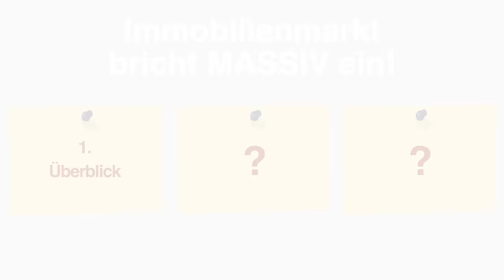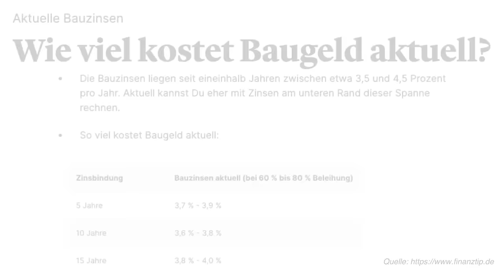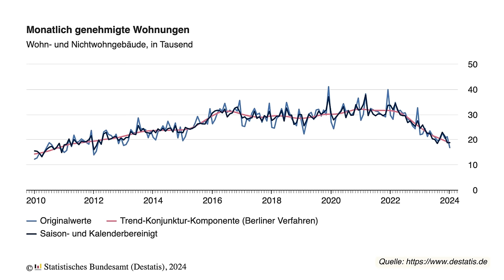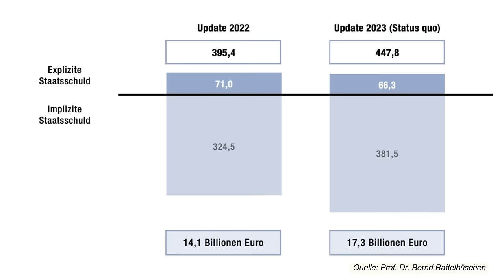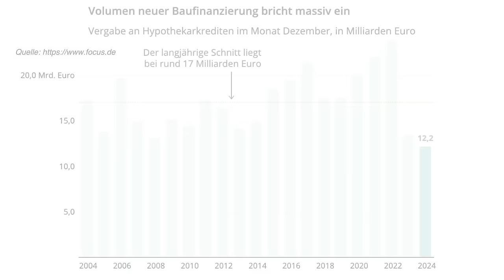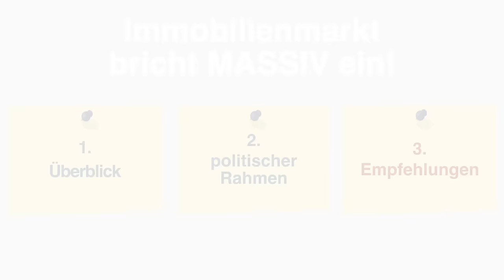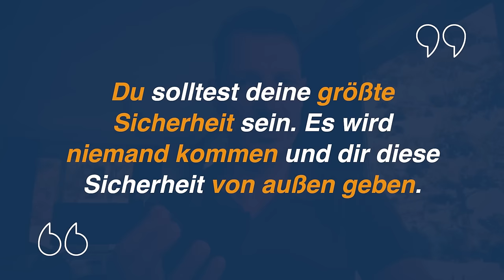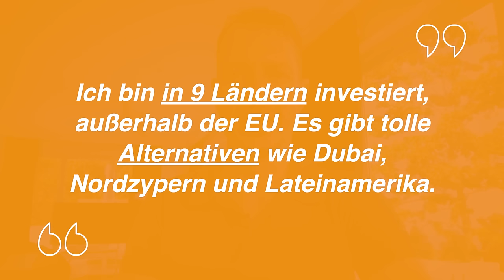Solltest du deine Immobilie jetzt verkaufen? Immobilienmarkt bricht MASSIV ein! Was jetzt tun?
Einbruch am Immobilienmarkt: Ursachen, Entwicklungen und Zukunftsperspektiven

Die Preise sind gesunken. Der Neubaumarkt ist drastisch eingebrochen. Die Mieten drohen durch die Decke zu gehen. Die Investoren sind verunsichert.

Wie ist faktisch die Lage am Immobilienmarkt?

Wie solltest du jetzt handeln mit deinen Immobilien?

Jetzt der Zeitpunkt zum Krisenkauf?

Wie ist meine persönliche Meinung?

Ich gebe dir im heutigen Video die Zusammenfassung zur aktuellen Situation und meine persönliche Meinung an die Hand.

Faszination-Freiheit heute aus: Ko Pha-ngan, Thailand